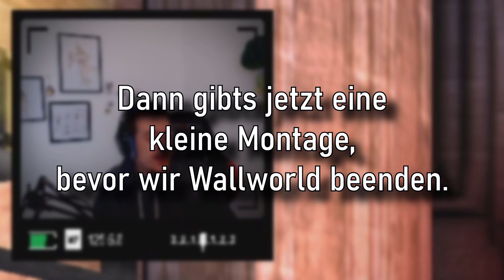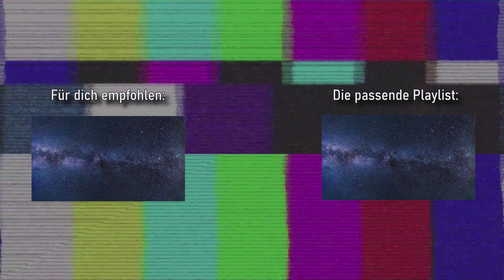Ich bin AM ENDE! 😪 | Brokkoli_ zockt: WALLWORLD 🧱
5€ ärmer und 15h Spielstunden später ist es soweit:
Ich stehe kurz davor WallWorld zu beenden.

Ich habe (so ziemlich) alle Upgrades und Blaupausen freigespielt und fast alles gesehen bisher.
Nur das Ende der Geschichte fehlt - DLC inc.

Ich streame jeden 2ten Sonntag von 12 - 15/16 Uhr live auf Twitch. Schau da doch mal vorbei

Erkunde die geheimnisvolle Mauerwelt auf deinem riesigen Robospider: Baue wertvolle Ressourcen ab, verbessere deine Ausrüstung, um Horden von Monstern abzuwehren, und entdecke zwischen den Angriffen exotische Biome.

➡️ Bei allen Links die mit * markiert sind, werde ich entgeldlich entlohnt sofern du dich zu einem Kauf auf dieser Website entscheidest. Du bezahlst nicht mehr, aber ich kriege ein kleines Stück vom Kuchen. Mmmmhmm Kuchen... 🎂 ⬅️